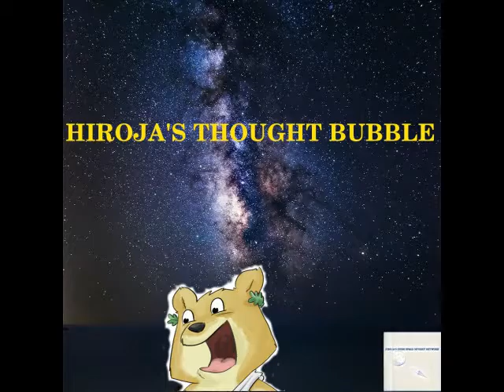Season One EP 2 ones and zeros